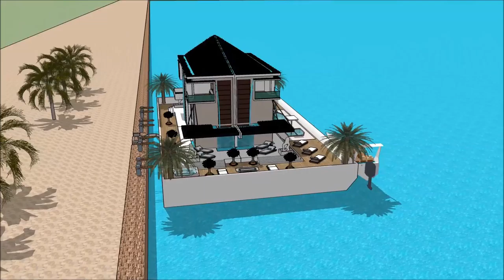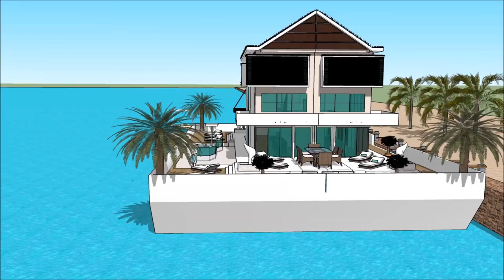International Yachting NEW ENGLAND BOAT SHOW 2018 BOSTON HOUSEBOAT FLOATING HOUSE VILLA MANSION Luxu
The houseboatzania launching an innovative high-end luxury yacht houseboat home design potentially as a display of exhibition of the International Yachting NEW ENGLAND BOAT SHOW 2018 BOSTON HOUSEBOAT FLOATING HOUSE VILLA MANSION Luxu.

The collection of the Houseboatzania concept of International Yachting NEW ENGLAND BOAT SHOW 2018 BOSTON HOUSEBOAT FLOATING HOUSE VILLA MANSION Luxu consists of high luxury and architectural art pieces in minimalism combined with living on the waterfront of the harbour of

The houseboat yacht design has the basis to sustain living with high standards and contemporary structural design at International Yachting NEW ENGLAND BOAT SHOW 2018 BOSTON HOUSEBOAT FLOATING HOUSE VILLA MANSION Luxu with numerous of prospects for excessive living and celebrating the desire of life worldwide: